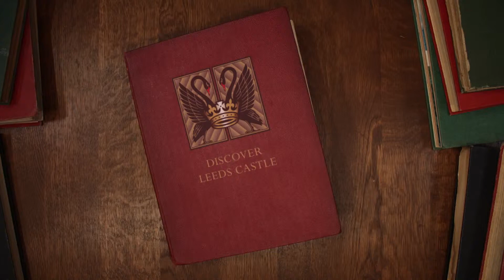Leeds Castle - Discovery At Every Turn (Advert Jury)